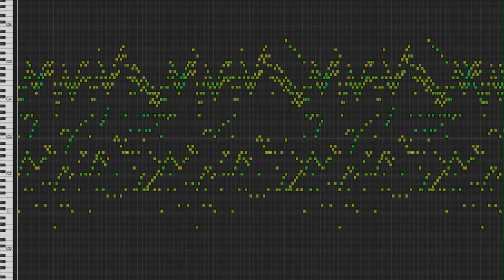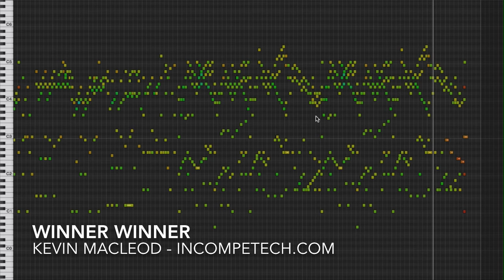Winner Winner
permaFAQ
software = Logic

Pizzicato strings and xylophone... a winning combination!